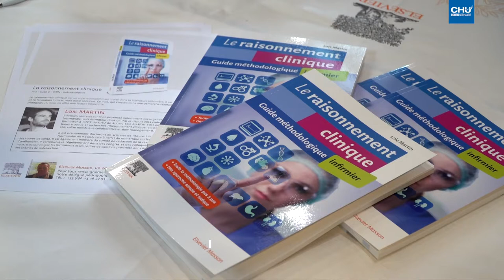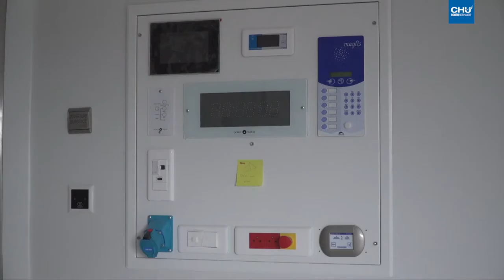Infos du 16 au 29 septembre 2019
- Modernisation : l’avancée des travaux de l’hôpital Charles-Nicolle et le regroupement des services de pneumologie,
- La parution d'un guide sur le raisonnement clinique infirmier,
- Les 1ères olympiades intersites de gériatrie à Boucicaut,
- Un avis d’experts et une rencontre de la santé dédiés à la vaccination,
- Les courses solidaires d’Octobre rose.